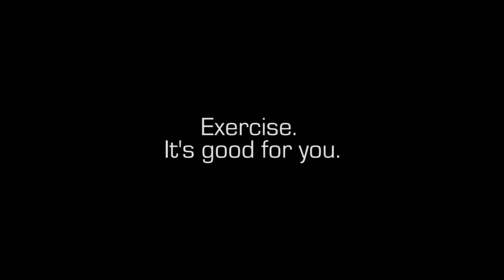Boxing Hotgirl not wear underwear